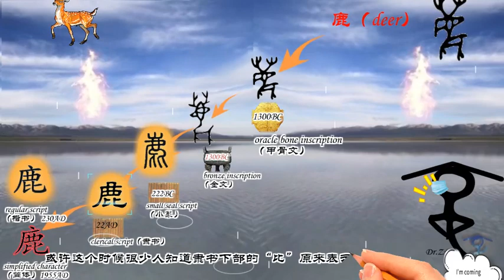汉语版 动物0007鹿（deer） 魔力文字 PartⅠ 汉字 象形字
汉语版-动物-0007鹿（deer）-魔力文字 -PartⅠ 汉字-象形字
从三千年前的图画到文字的奇妙旅行。甲骨文、金文、小篆、隶书、楷书、繁体字、简化字。古文字、今文字。动画。  象形字。 儿童；青少年；教育；语文；象形字                                                                                                                   漢語版-動物-0007鹿（deer）-魔力文字 -PartⅠ 漢字-象形字
從三千年前的圖畫到文字的奇妙旅行。甲骨文、金文、小篆、隸書、楷書、繁體字、簡化字。古文字、今文字。動畫。象形字。兒童；青少年；教育；語文；象形字